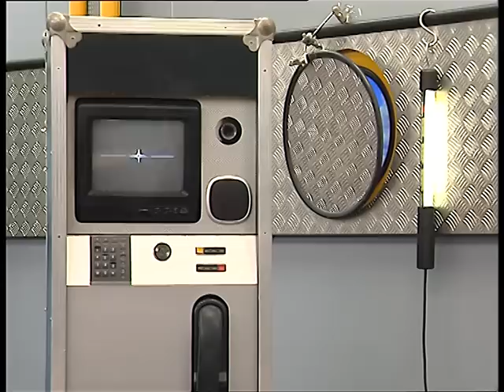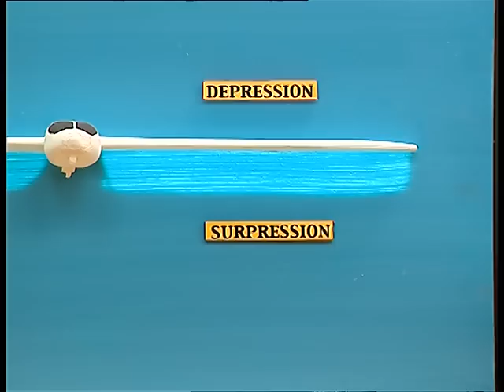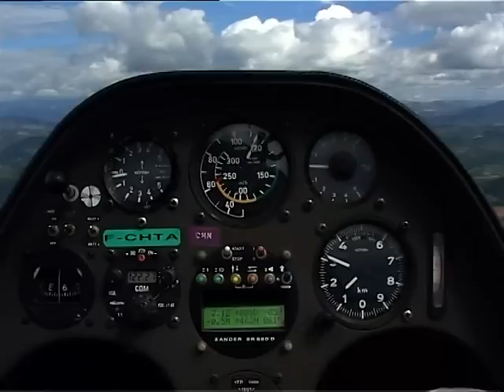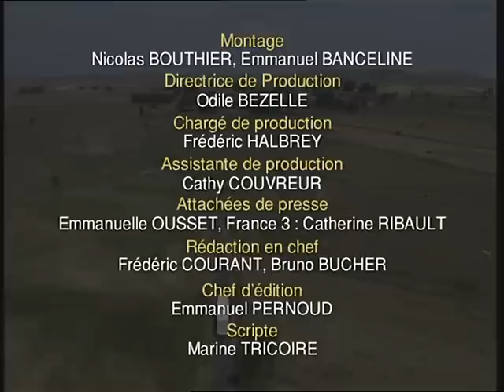C'est pas sorcier -VOL A VOILE : ÇA PLANE POUR LES SORCIERS !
Fred et Jamy nous font partager les sensations fortes du planeur,  un avion sans moteur ni hélice, qui vole pourtant de ses propres ailes...